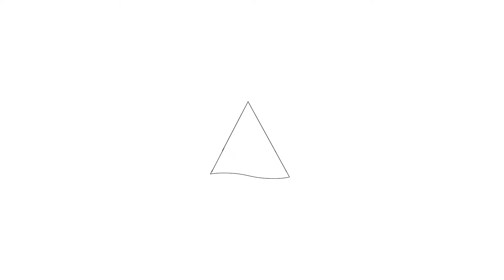Welkom bij Hoekstra en van Eck makelaars.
Aan- en verkoopbemiddeling:

*Bedrijfsonroerendgoed
*Onafhankelijk hypotheekadvies
*Verzekeringen